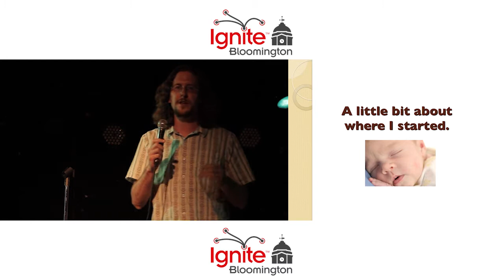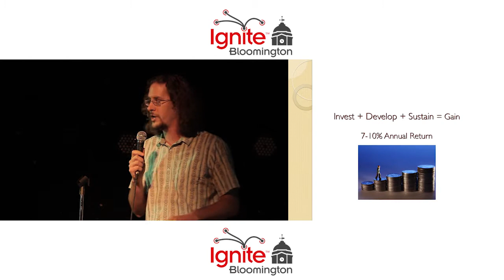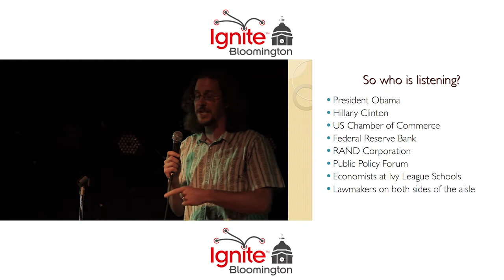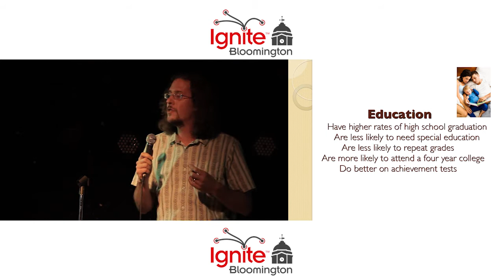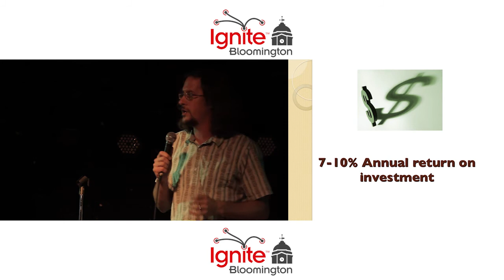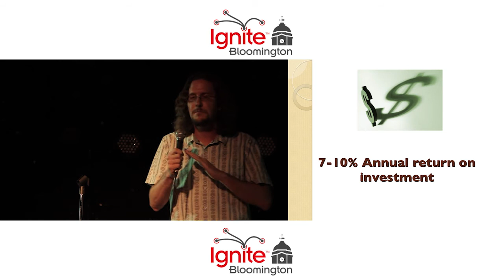Ben Planton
The Power of Early Childhood.